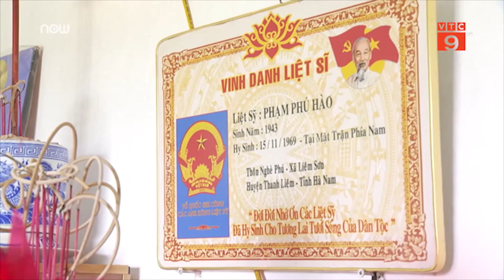Trung ương trao quà mẹ liệt sĩ, xã đòi lại | VTC9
VTC9 | Câu chuyện hi hữu ở Thanh Liêm (Hà Nam): Nhà nước đã trao quà cho gia đình liệt sĩ nhưng xã lại đến lấy lại. Nguồn cơn của câu chuyện này như thế nào?